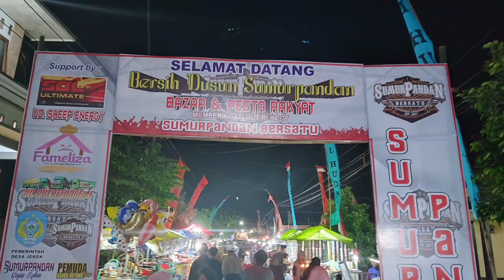Bazar & Pesta Rakyat Dusun Sumurpandan 2022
PESTA RAKYAT Dusun Sumurpandan 2022
AGUSTUSAN 2022
LALA WIDY